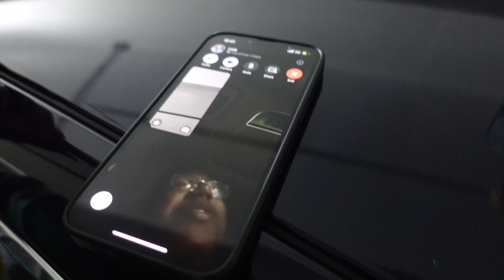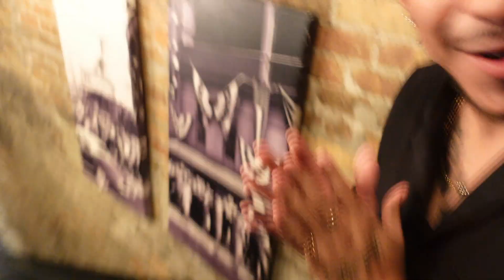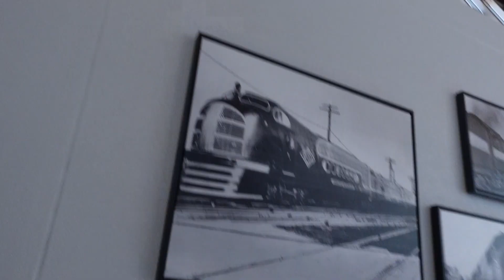WHAT RACE WOULD YOU NOT DATE?? l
Instagram: B² (@bamszntv) • Instagram photos and videos › bamszntv

 Love & Thank You Guys For All The Support!❤️🙏🏾